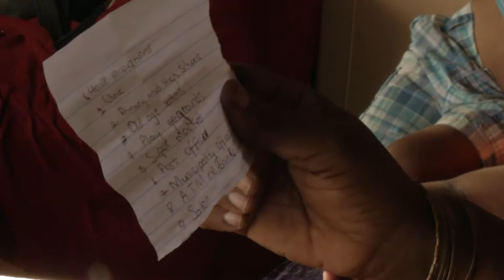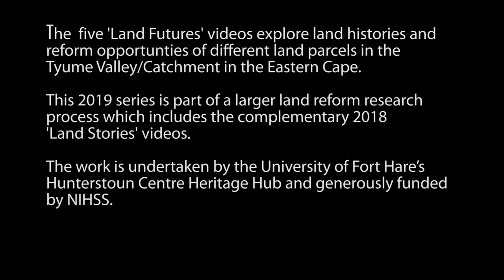LAND futures - Our RDP Home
OUR LAND, OUR STORIES OUR FUTURE
‘What would a land reformed Eastern Cape look like?’

The 'Land Futures' videos explore land histories and reform opportunties of five different land parcels in the Tyume Valley/Catchment near Hogsback in the Eastern Cape.  This 2019 video series is part of a larger land reform research process which includes the complementary 2018 'Land Stories' video series.
The work is undertaken by the University of Fort Hare’s Hunterstoun Centre Heritage Hub and generously funded by NIHSS. All the videos have been made by Rhodes Journalism and Media Studies students.

Production by Lindelwe Ndamase and Samantha Carolus